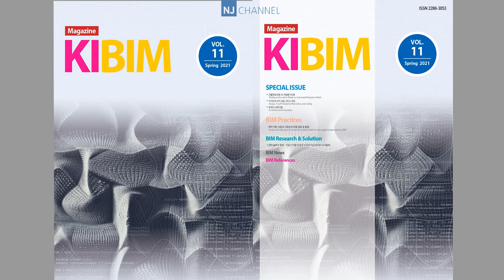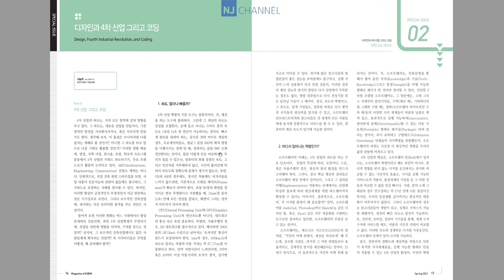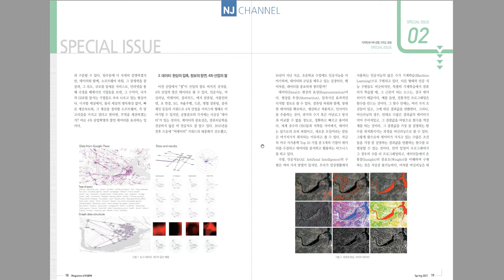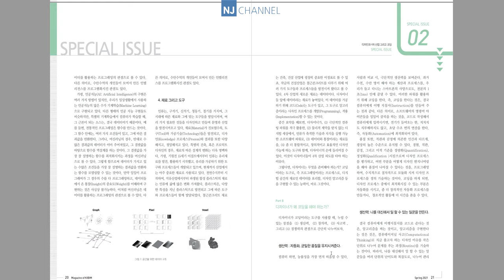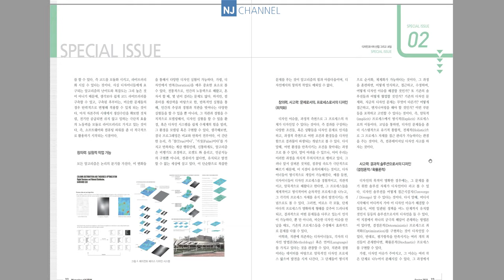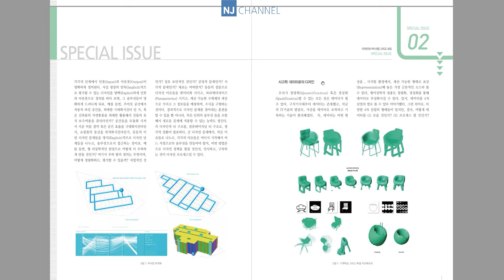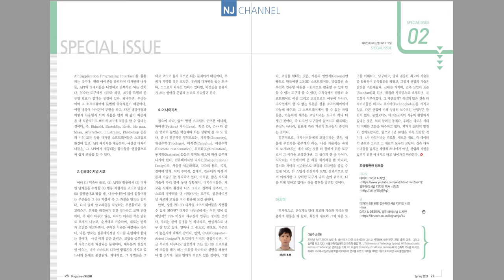ResearchProject 04. 빔학회지 글 리뷰 디자인과 4차 산업 그리고 코딩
00:00 - 오늘의 주제
00:15 -기고를 하는 배경
01:06 - 4차 산업혁명 그리고 코딩
02:16 - 속도
04:01 - 소프트웨어
05:56 - 4차 산업과 데이터
07:47 - 데이터
08:42 - 재료로서의 데이터
11:21 - 도구로의 코딩
12:14 - 코딩에서 오는 장점
12:28 - 품질 생산력
13:57 - 문제로서의 디자인 & 프로세스로서의 디자인
16:10 - 결정론적 확률론적 디자인
16:53 - 데이터로의 디자인
17:43 - 다양한 경력을 쌓을 수 있다
18:42 - 진입장벽을 높인다
20:19 - 빠른 기회를 잡을 수 있다
21:17 - 어떻게 준비/학습할까?
21:26 - 가장 익숙한 도구로부터 시작
23:29 - API 학습
24:22 - 컴퓨테이셔널 사고
26:05 - 추가 학습 자료
26:24 - 마무리